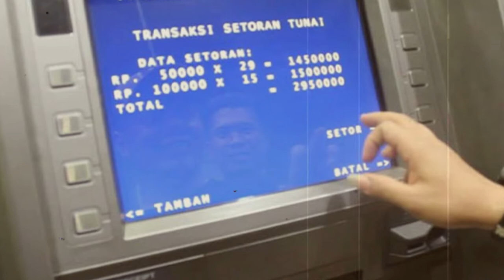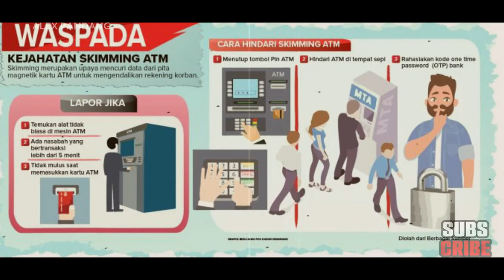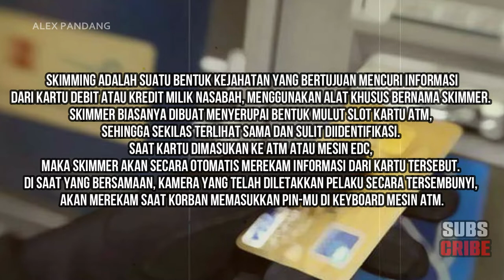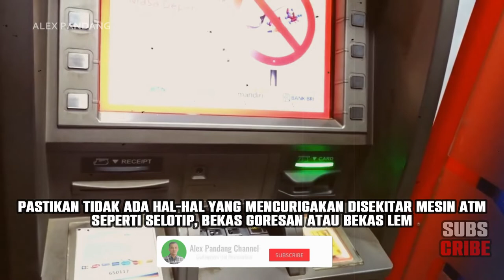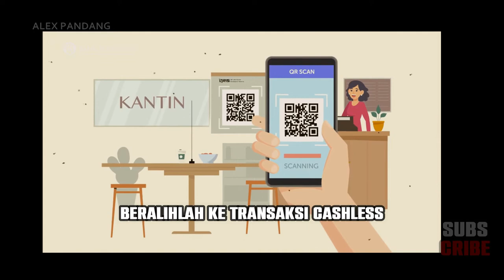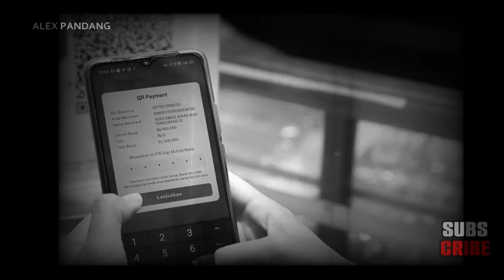WASPADA MODUS SKIMMING PENCURIAN ATM YANG MERESAHKAN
WASPADA MODUS SKIMMING PENCURIAN ATM YANG MERESAHKAN modus pencurian uang nasabah SKIMMINGATM ini masih terus terjadi dan kian meresahkan para nasabah BANK manapun. Di konten ini kita akan sama-sama belajar bagaimana cara agar terhindar dari kejahatan yang terus meresahkan ini.